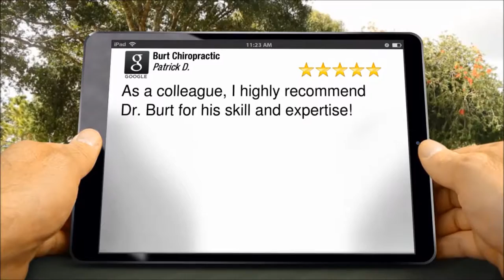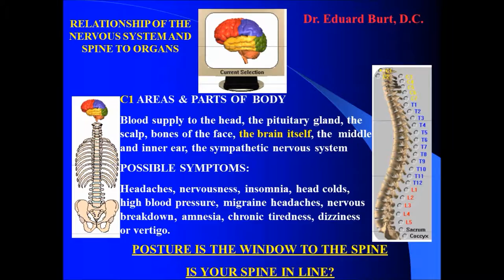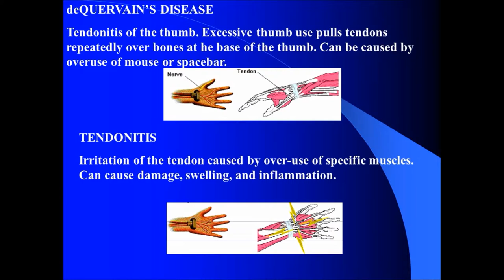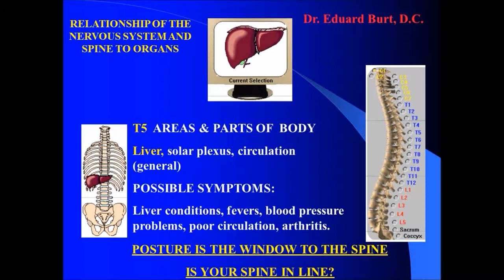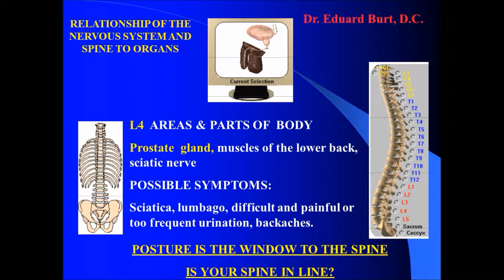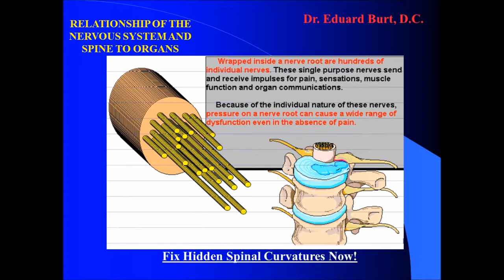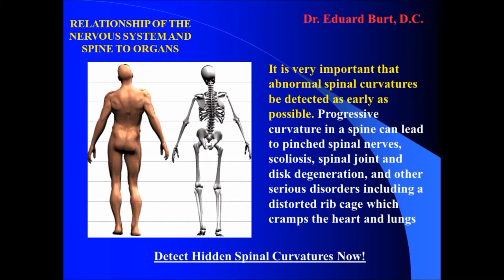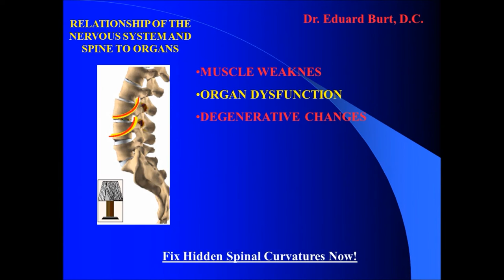SAN LEANDRO CHIROPRACTIC SPINE, NERVOUS SYSTEM AND ITS RELATIONSHIP TO INTERNAL ORGANS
Dr. Henry Windsor, who was a Medical Doctor from the University of  Pennsylvania, has performed a medical experiment in 1921. In his clinical research he wanted to proof the existence of diseased organs and its interconnection to the curvatures of the spine (improper posture and misaligned vertebrae). In this study he made experiments on 50 cadavers from the pathology department. Dr. Windsor dissected the bodies and looked at the diseased organs. Out of 50 bodies he found 139 organs that were in a different degree of disease. He found diseased kidneys, livers, pancreases, hearts, , gall bladders, lungs etc, etc. Dr. Windsor traced the nerve root of each diseased organ back to the spine and found out that 128 diseased organs from 50 cadavers had a relationship with the curve of the vertebrae or postural disturbances. These nervous system roots belonged to the same sympathetic segments as the diseased organs 128 times. 11 other diseased organs had different origin of a disease.